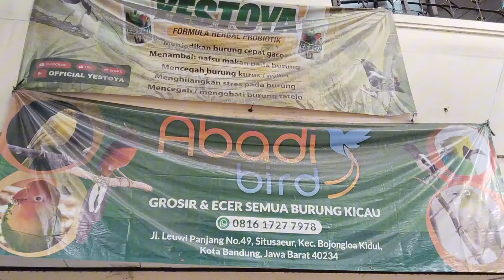PROMO BIKIN GELENG-GELENG TERMURAH! SUDAH MURAH BANGET JADI TAMBAH MURAH!